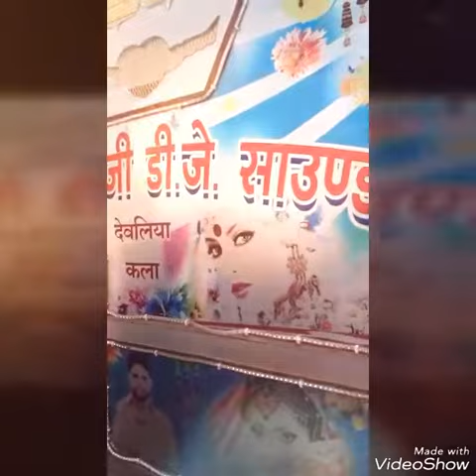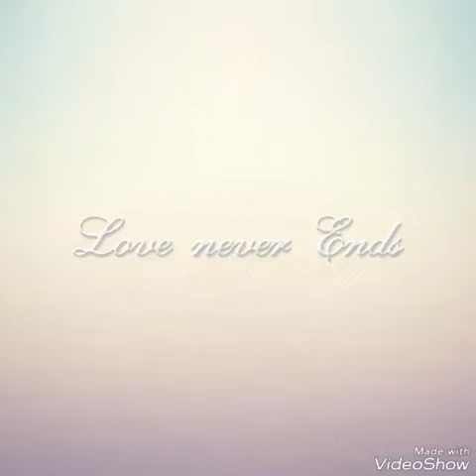बाजू वाली गली में घर मेरी जान का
श्री बाला जी DJ  देवलिया कला